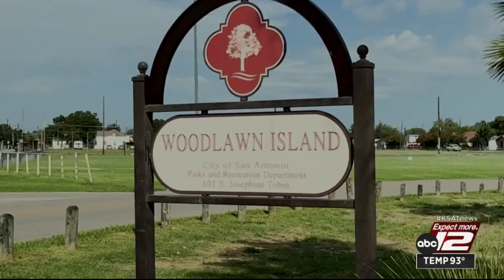Volunteers spend Sunday morning cleaning up Woodlawn Lake Park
There are many different ways to spend a Sunday morning, and more than 70 volunteers in San Antonio spent theirs cleaning up Woodlawn Lake Park.